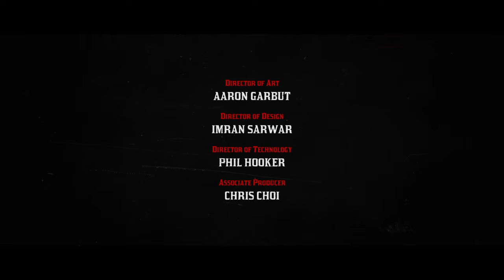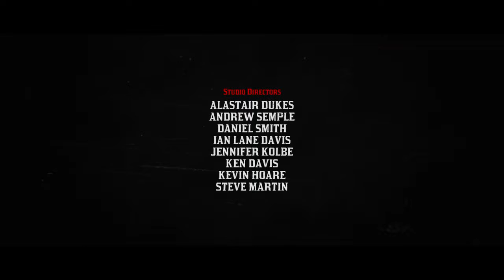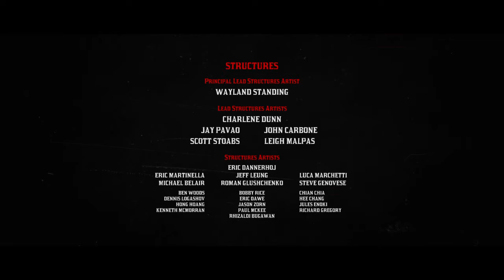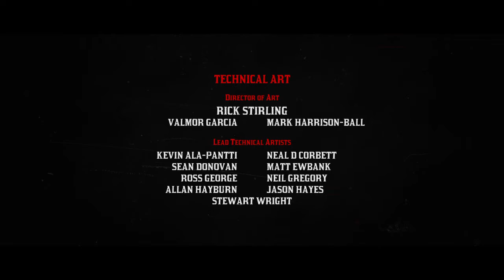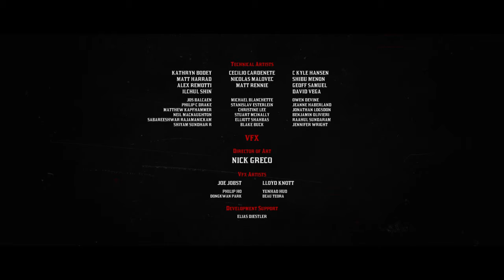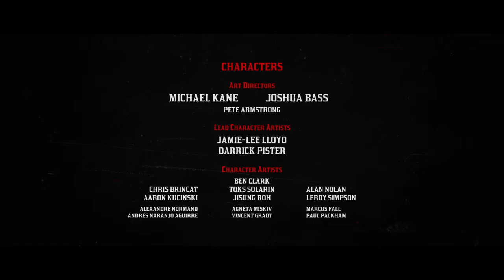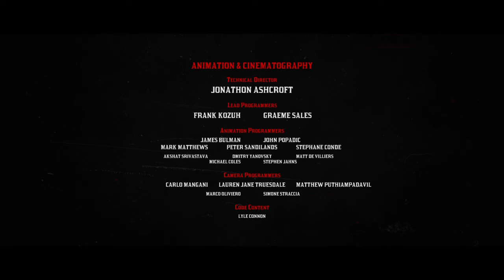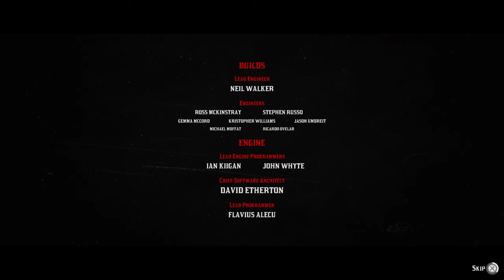Beating rdr2 spoiler alert